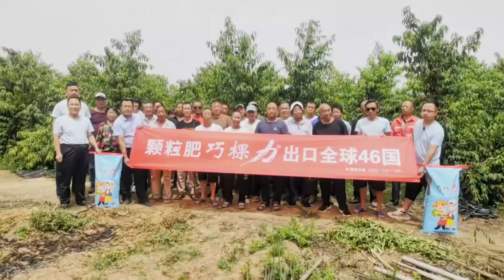El fertilizante Cocoly ayuda a los agricultores a obtener buenas frutas, melocotones de alta calidad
El fertilizante cocoly granular soluble en agua ayuda a los agricultores a obtener buenas frutas y melocotones de alta calidad. Hoy en día, muchos productores de duraznos fueron testigos del melocotón después de usar el fertilizante Cocoly. La hoja es larga y brillante. El crecimiento general es fuerte y cada rama está llena de frutos. Más importante aún, cada fruta es de nivel A y el agricultor puede venderla a un precio más alto que otros fertilizantes. Su fruto es muy elogiado por otros productores. Cocoly es poderosa.

TIMESTAMPS
0:55 Cocoly Effect
2:04 Tree Growth
2:18 Dosage
2:27 Effect on Soil